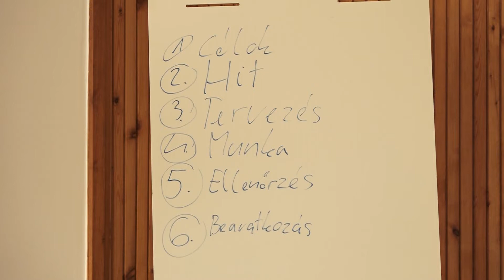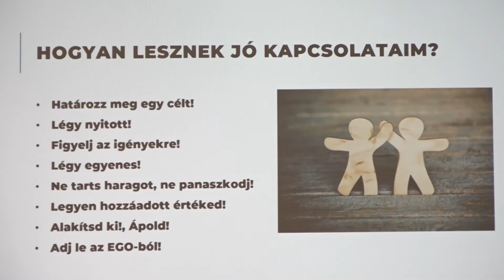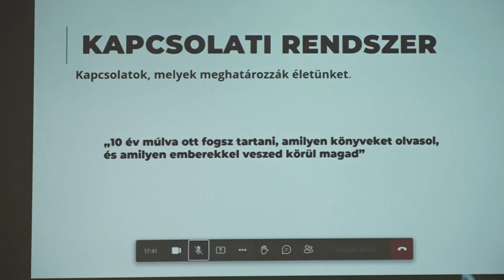Egyre több fiatal gondolkozik vállalkozásban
A makói IPOSZ előadásainak az a célja, hogy inspirálják a fiatalokat a vállalkozóvá válás felé tanulmányaik során. Az rendezvénysorozat legutóbbi vendége arról tájékoztatta a hallgatóságot, hogy milyen előnyei lehetnek annak, ha nem egyéni, hanem társas vállalkozásban gondolkodnak.